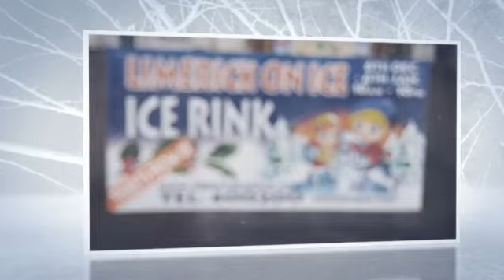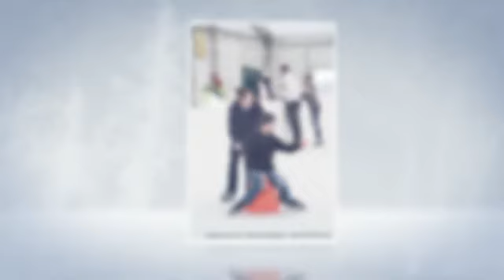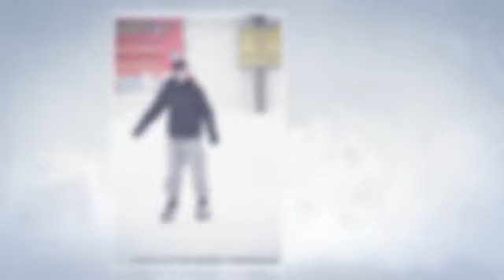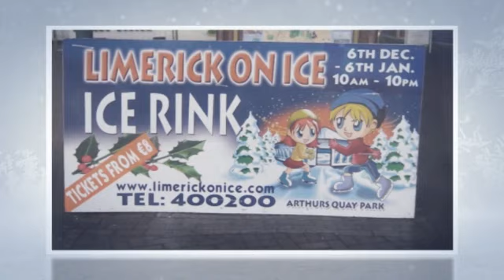Limerick On Ice 2012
Promo for Limerick on Ice created by Munsterimages